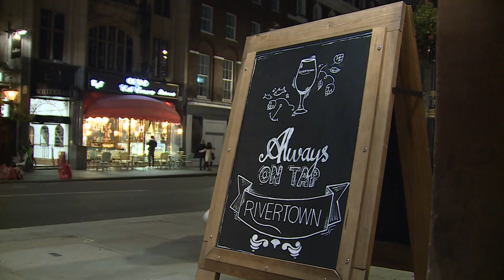Saints in London: What the players are eating overseas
Ricardo LeCompte checks in with Saints players on how their spending their free time in London before the Vikings game.